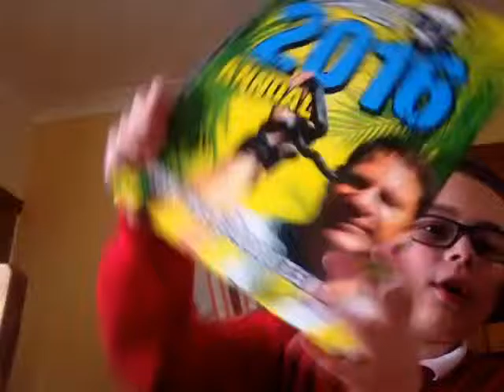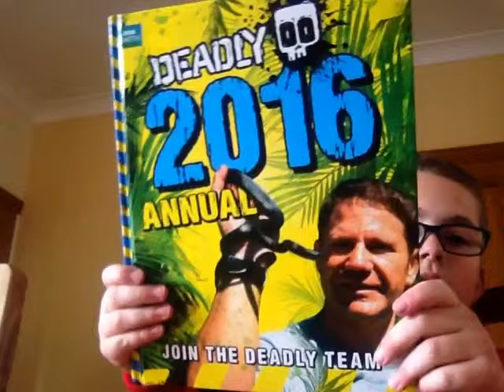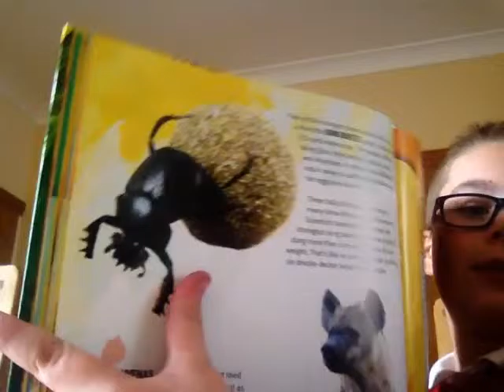Deadly 60/shout outs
The fact I have a great day for you